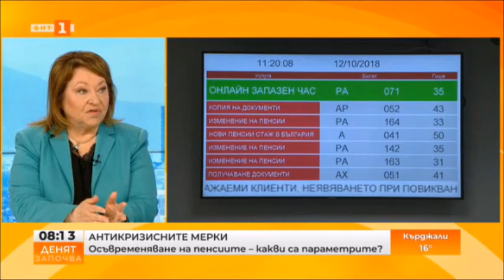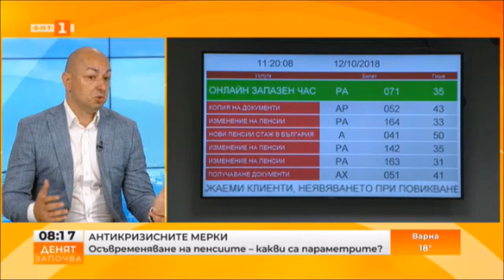Изчисления в кризата: излизат ли сметките и кои са работещите мерки?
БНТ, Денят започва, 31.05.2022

В предаването:

Изчисления в кризата: излизат ли сметките и кои са работещите мерки – бившият социален министър Христина Христова и Щерьо Ножаров и Българската стопанска камара.